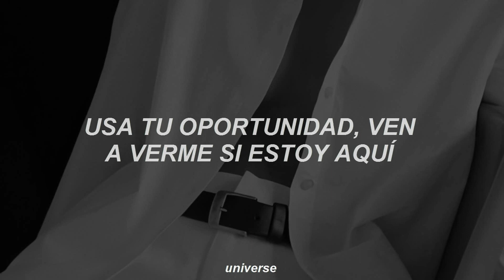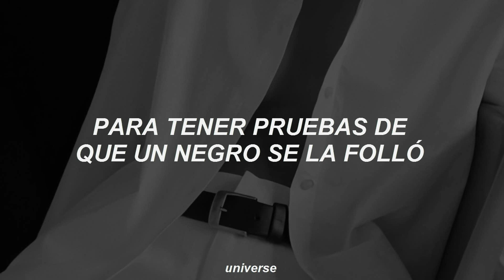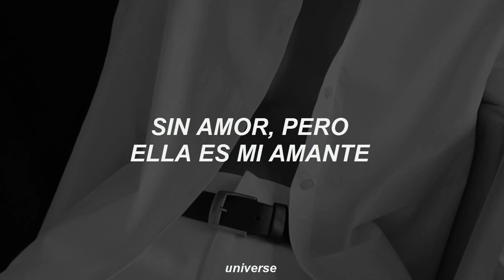David Correy - 247 [Traducida al español]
- Fernanda☁️